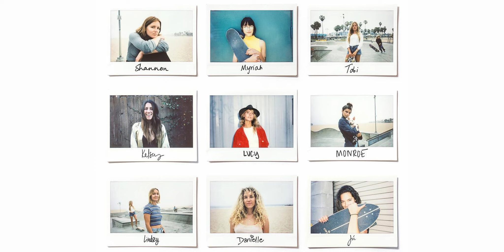Ep 18 Baby Squid Grlswirl Co Founder,Biggest Skate Collective in the world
Wagner Lima interview
Baby Squid
Inspire people to do better in their lives is the goal , help people to understand that our greatest intention can fulfill our desires, we can manifest the life we want , look at @squidlife and @grlswirl story, this non profit organization is spreading love around the world.

WE ARE VENICE

This show is  going to inspire you to manifest the life you want with a positive attitude, with good intention you can make your  dreams  become true , the universe is conspiring for us to succeed ,  the most important in life is how profound is your journey.

The Concept

There are plenty of places on the planet that project culture and influence… Without Venice there would be no Jim Morrison and the Doors, no Muscle Beach and Arnold Schwarzenegger, no Dogtown, Z-Boys, Jay Adams, Powel Peralta , Bones Brigade, Tony Hawk, or X Games.

Today, Venice is still a tidal wave of creative output. Our new generation of artists, athletes, innovators, and outlaws embody the Venice ethos of do, dare, and don’t mind what anyone else has to say about it. From old school legends to the latest up-and-comers, we are making our mark as  world-class skateboarders, surfers, painters, musicians, hip-hop artists, chefs, entrepreneurs, martial arts masters, automotive innovators, dancers and more.

These are our stories.

WE ARE VENICE is a YouTube channel and media enterprise based on the people and culture who make Venice, Venice. It was created by Wagner Lima We Are Venice productions @weareveniceprod .and has Undivided Attention @undividedattention as a collaborator. As locals with deep ties in this tight-knit community, we have access to the stories no one else can get. And the potential audience for these stories includes millions worldwide. Venice is the hottest tourist spot in LA. With 16 million people a year, it’s second only to Disneyland as the most-visited in all of Southern California.

The Videos

We Are Venice’s core content is a series of premium documentary profile pieces on Venice’s most important and influential individuals. Our first yearlong “season” consists of 26 of these videos set to be released bi-weekly on our YouTube

MB01F0YZZVVQMQZ